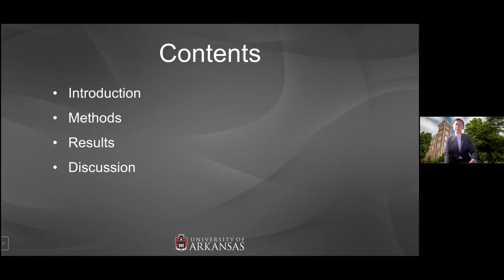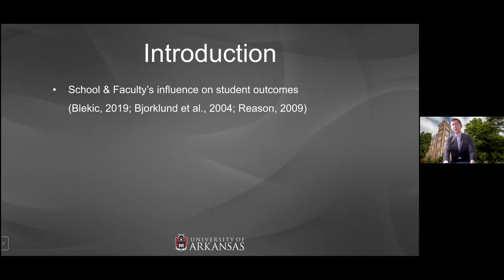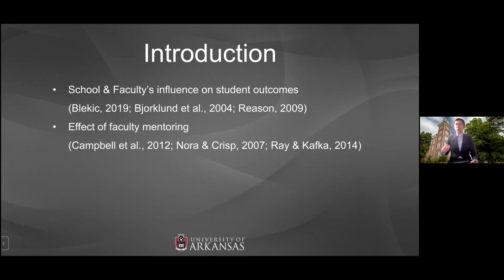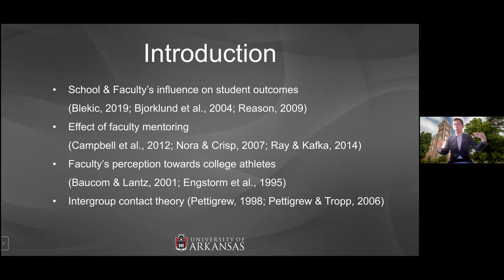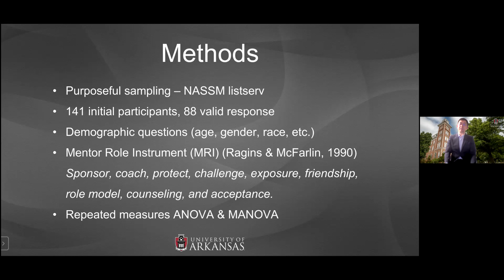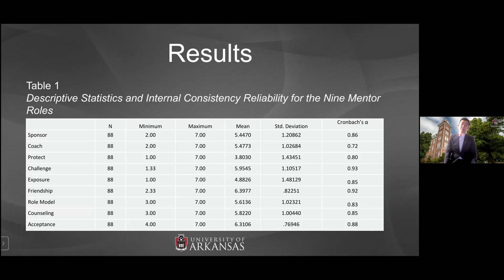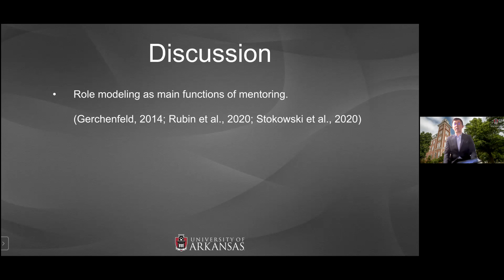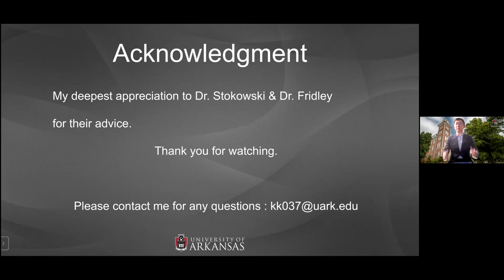Sport Management Faculty Members’ Mentorship of College Athletes